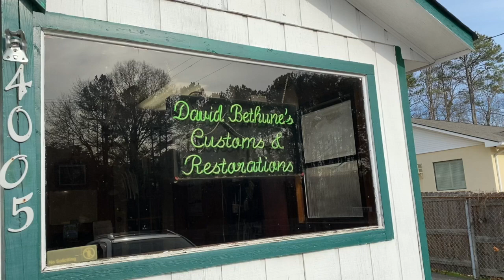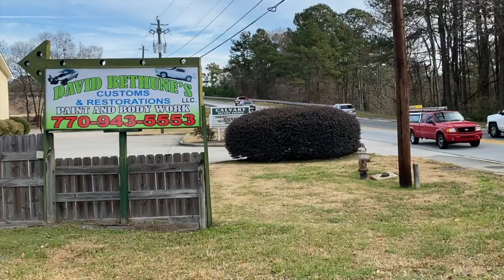David Bethune's Customs & Restorations - Businesses of Powder Springs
David Bethune's Customs & Restorations is in Powder Springs, Georgia